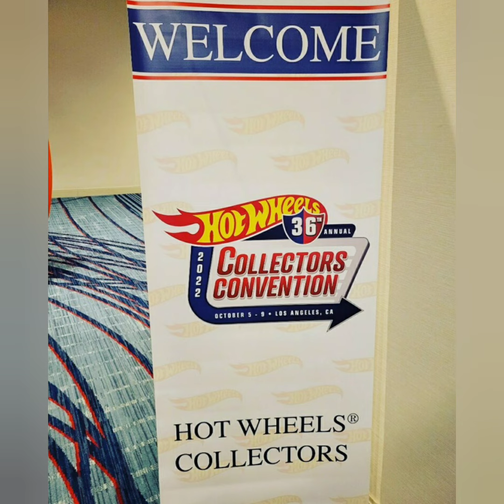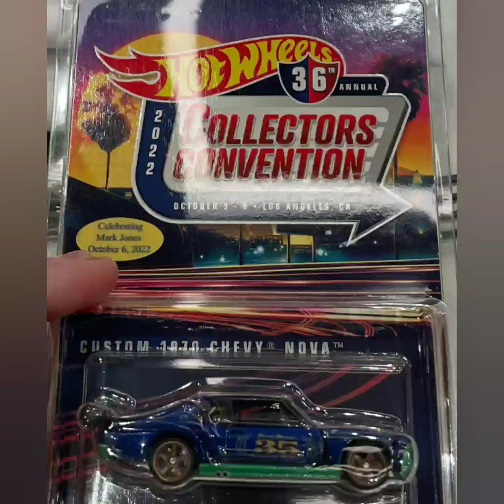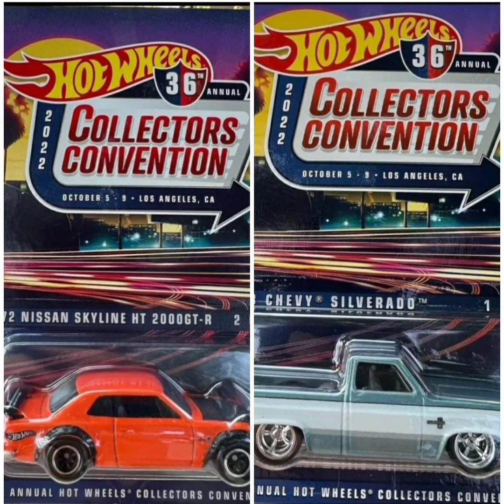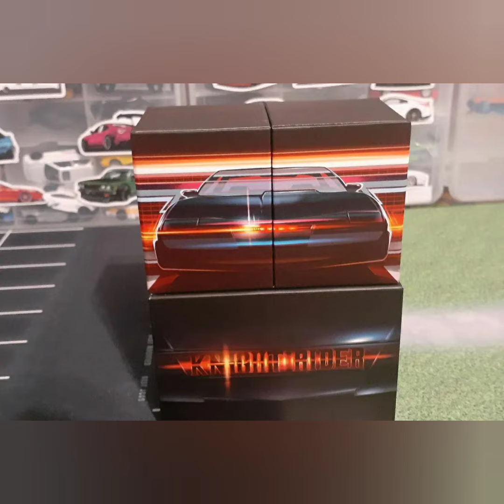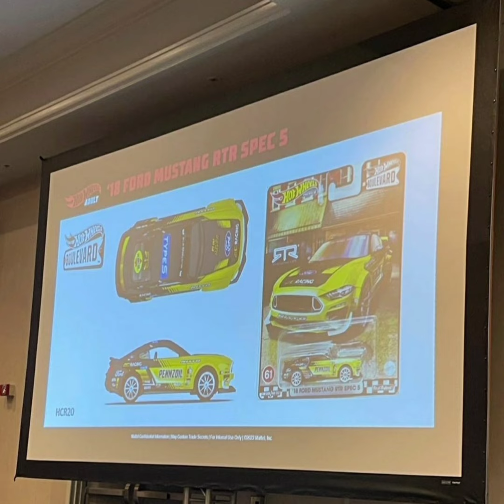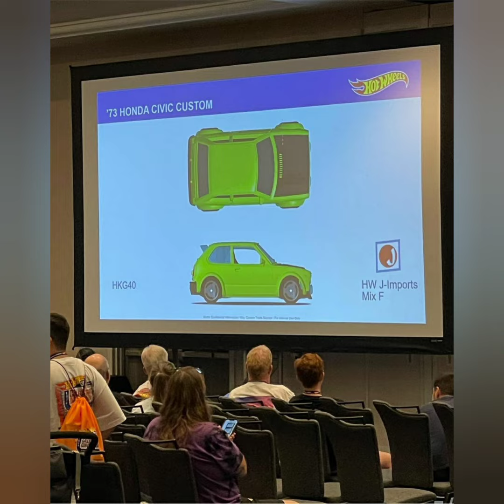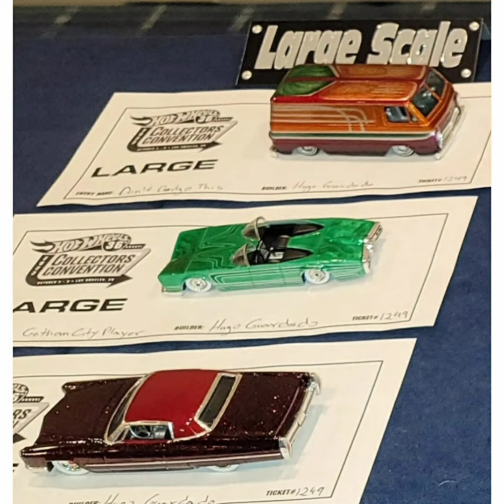2022 Hotwheels Conversation Los Angeles CA. October 5-9th.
Heres a video slideshow of the coverage from the Hotwheels LA conversation.

with photos of up and coming products,  new casting, new RLC cars new series, to seller setups in they're rooms, to the amazing custom contest they put on and awards.